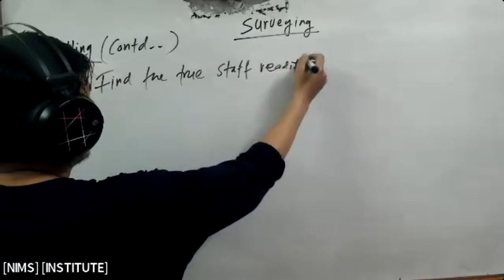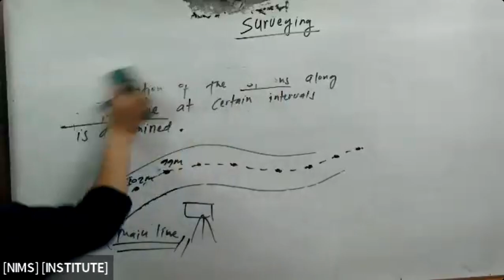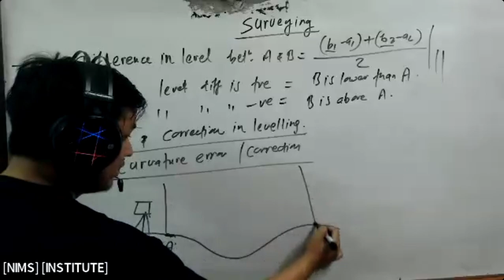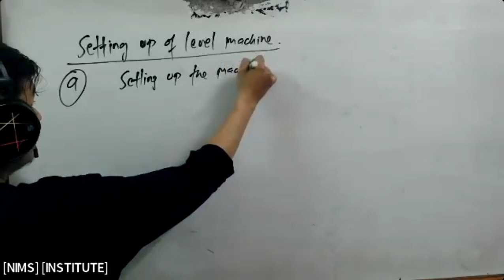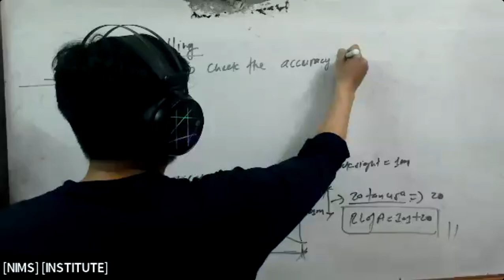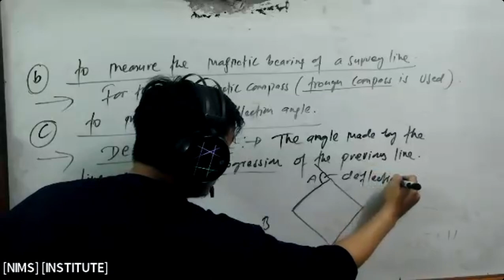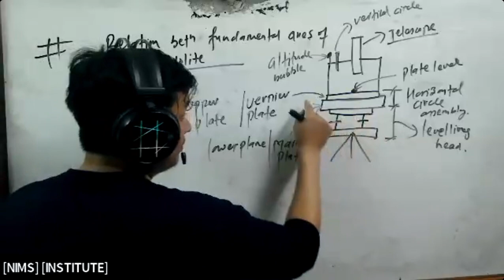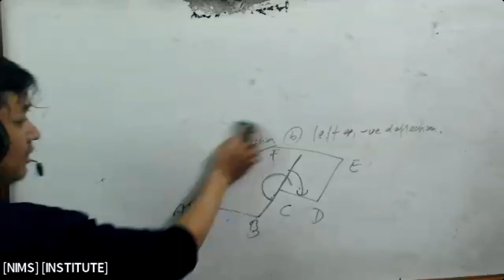surveying engineer ,Loksewa Civil Sub Engineer MCQ ,Pradesh Loksewa लोक सेवा आयोग -7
State Public Service Commission, Bagmati Province

Syllabus of Open Competitive Examination for the post of General, Highway, Sanitary, Irrigation, Hydropower and Hydrology Sub-Group, Fifth Level, Sub-Engineer under Engineering Services, Civil Group
1. Surveying
1.1 General
1.1.1 Classifications
1.1.2 Principle of surveying
1.1.3 Selection of suitable method
1.1.4 Scales, plans and maps
1.1.5 Entry into survey field books and level books
1.2 Levelling
1.2.1 Methods of levelling
1.2.2 Levelling instruments and accessories
1.2.3 Principles of levelling
1.3 Plane Tabling
1.3.1 Equipment required
1.3.2 Methods of plane tabling
1.3.3 Two and three point problems
1.4 Theodolite and Traverse surveying
1.4.1 Basic difference between different theodolites
1.4.2 Temporary adjustments of theodolites
1.4.3 Fundamental lines and desired relations
1.4.4 Tacheometry: stadia method
1.4.5 Trigonometrical levelling
1.4.6 Checks in closed traverse
1.5 Contouring
1.5.1 Characteristics of contour lines
1.5.2 Method of locating contours
1.5.3 Contour plotting
1.6 Setting Out
1.6.1 Small buildings
1.6.2 Simple curves
2. Construction Materials
2.1 Stone
2.1.1 Formation and availability of stones in Nepal
2.1.2 Methods of laying and construction with various stones
2.2 Cement
2.2.1 Different cements: Ingredients, properties and manufacture
2.2.2 Storage and transport
2.2.3 Admixtures
2.3 Clay and Clay Products
2.3.1 Brick: type, manufacture, laying, bonds
2.4 Paints and Varnishes
2.4.1 Type and selection
2.4.2 Preparation techniques
2.4.3 Use
2.5 Bitumen
2.5.1 Type
2.5.2 Selection
2.5.3 Use
3. Mechanics of Materials and Structures
3.1 Mechanics of Materials
3.1.1 Internal effects of loading
3.1.2 Ultimate strength and working stress of materials
3.2 Mechanics of Beams
3.2.1 Shear force and bending moment
3.2.2 Thrust, shear and bending moment diagrams for statically determinate beams
under various types of loading
3.3 Simple Strut Theory
4. Hydraulics
4.1 General
4.1.1 Properties of fluid: mass, weight, specific weight, density, specific volume,
specific gravity, viscosity
4.1.2 Pressure and Pascal's law
4.2 Hydro-Kinematics and Hydro-Dynamics
4.2.1 E n e r g y o f f l o w i n g l i q u i d : K i n e t i c e n e r g y, p o t e n t i a l e n e r g y, i n
t e r n a l energy
4.3 Measurement of Discharge
4.3.1 Weirs and notches
4.3.2 Discharge formulas
4.4 Flows
4.4.1Characteristics of pipe flow and open channel flow
5. Soil Mechanics
5.1 General
5.1.1 Soil types and classification
5.1.2 Three phase system of soil
5.1.3 Unit Weight of soil mass: bulk density, saturated density, submerged density
and dry density
5.1.4 Interrelationship between specific gravity, void ratio, porosity, degree of
saturation, percentage of air voids air content and density index
5.2 Soil Water Relation
5.2.1 Terzaghi's principle of effective stress
5.2.2 Darcy's law
5.2.3 Factors affecting permeability
5.3 Compaction of soil
5.3.1 Factors affecting soil compaction
5.3.2 Optimum moisture content
5.3.3 Relation between dry density and moisture content
5.4 Shear Strength of Soils
5.4.1 Mohr-Coulomb failure theory
5.4.2 Cohesion and angle of internal friction
5.5 Earth Pressures
5.5.1 Active and passive earth pressures
5.5.2 Lateral earth pressure theory
5.5.3 Rankine's earth pressure theory

5.6
 Foundation Engineering
5.6.1 Terzaghi's general bearing capacity formulas and their application
7.1 Foundations
7.1.1 Subsoil exploration
7.1.2 Type and suitability of different foundations: Shallow, deep
7.1.3 Shoring and dewatering
7.1.4 Design of simple brick or stone masonry foundations
7.2 W alls
 T ype of walls and their functions
7 . 2 .2 C hoosing wall thickness, Height to length relation
7 . 2 .3 Use of scaffolding
7.3 Damp Proofing
7 . 3 .1 Source of Dampness
7 . 3 .2 Remedial measures to prevent dampness
7.4 Concrete Technology
7 . 4 .1 C o ns ti tu e n ts o f c e m en t c on c r e t e
7 . 4 .2 G r a d i n g o f a ggr e g a t e s
7 . 4 .3 C o n c r et e m ix es
7 . 4 .4 W a t e r c e m e nt r at io
7 . 4 .5 F a c t o r s a f f e ct in g s t r en gt h o f c o n c r et e
7 . 4 .6 F o r m w o rk
7 . 4 .7 C u ri n g
7.5 Wood work
7 . 5 .1 F r a m e a n d s hu tt e r s o f d o o r a n d w in d o w
7 . 5 .2 T i mb e r c on st r u c ti on o f u pp e r fl o o rs
7 . 5 .3 D e s i gn a nd c on s tr u c tio n o f st a i rs
7.6 Flooring and Finishing
7 . 6 .1 F l o o r fi ni s h es : b ri c k , c o n c r e t e , f l a gs to n e

7 . 6 .2 P l as t e ri n g
8. Water Supply and Sanitation Engineering
8.1 General
8 . 1 .1 O b j e c ti v es o f w a t e r su p pl y s ys t e m
8 . 1 .2 S o u r c e o f w at e r a nd i t s s el e c ti on : gr a vi ty a n d a r t e s i a n s p ri .
8.2 Gravity Water Supply System
8 . 2 .1 D e s i gn p e ri od
8 . 2 .2 D e t e r mi n a ti on o f d ai ly w a t e r d e m a n d
8 . 2 .3 D e t e r mi n a ti on o f st o ra ge t a n k c a p a ci t y
8 . 2 .4 S e l e ct io n o f pi p e
8 . 2 .5 P ip e li n e d